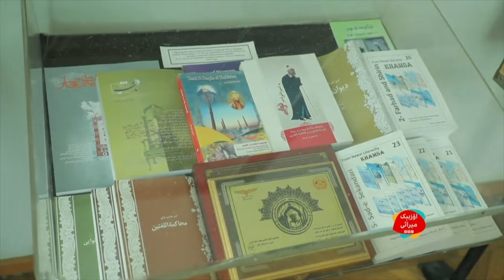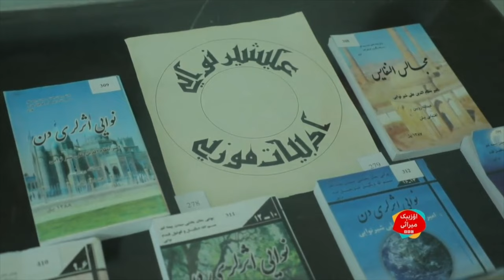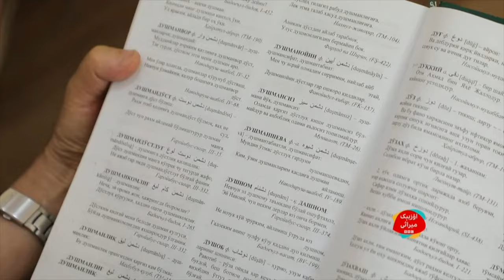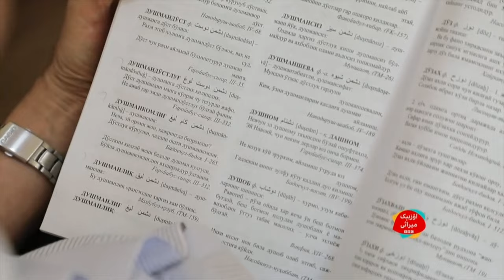بی بی سی اۉزبېک تلویزیون برنامه سی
اېسکی اۉزبېک تیلی و یا علیشیر نوايی تیلی تاریخی حقیده بیله‌سیزمی؟
اېسکی اۉزبېک تیلی نینگ تاریخی و بوگونی حقیده ادبیاتشناس عالِم بېردا‌ک یوسف بیلن گُلسېور زمان صحبتلشگن.